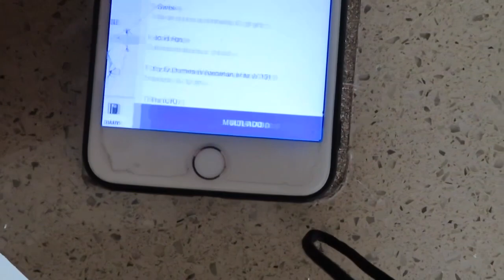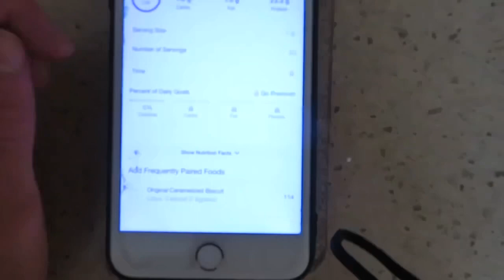HOME WORK OUT// SPEND THE DAY WITH ME IN QUARANTINE!!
Home work out and spend the day with me vlog